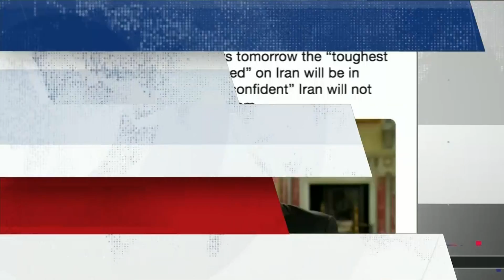مایک پمپئو روز یکشنبه درباره آغاز تحریم‌ها علیه جمهوری اسلامی چه گفت